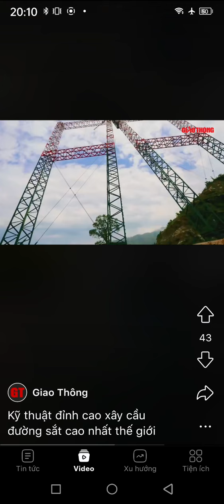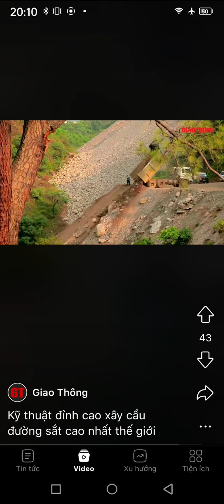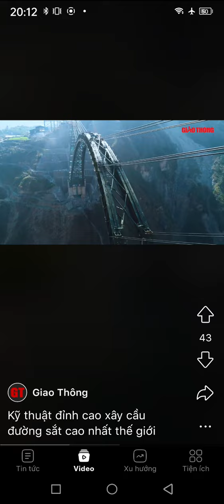whatever you need to see, i will put it here. please subscribe to this channel! thanks!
Những gì bạn cần xem, tôi sẽ đưa lên đây. Cảm ơn nhiều lắm!